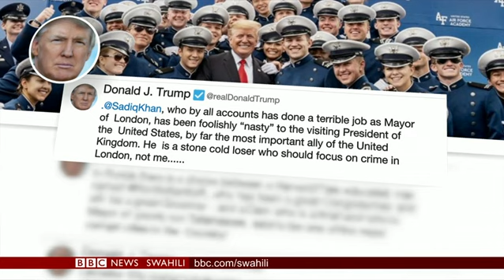BBC DIRA YA DUNIA JUMATATU 03.06.2019